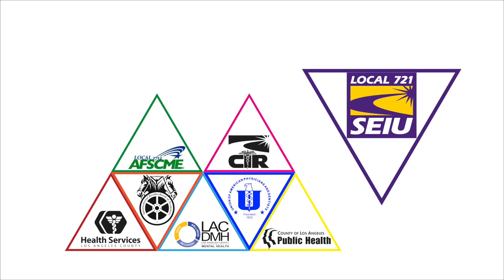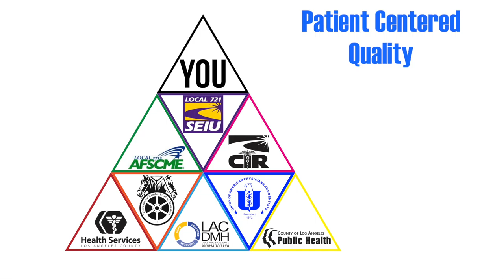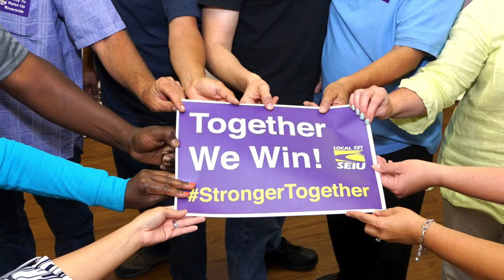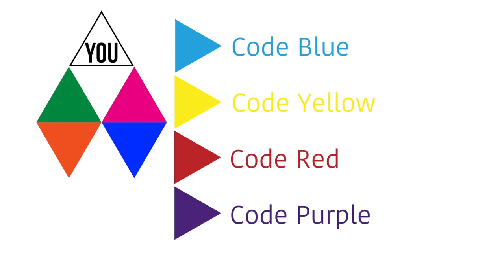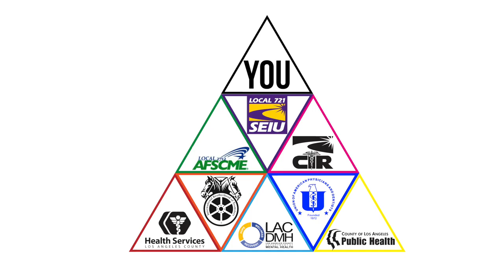Health Agency Los Angeles